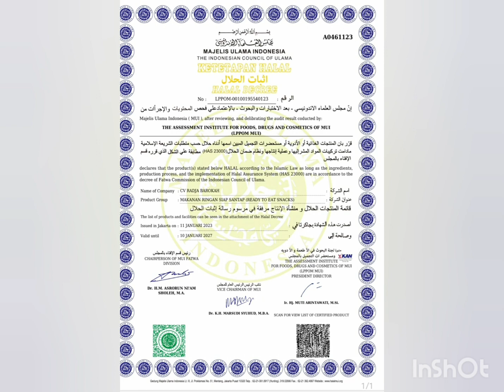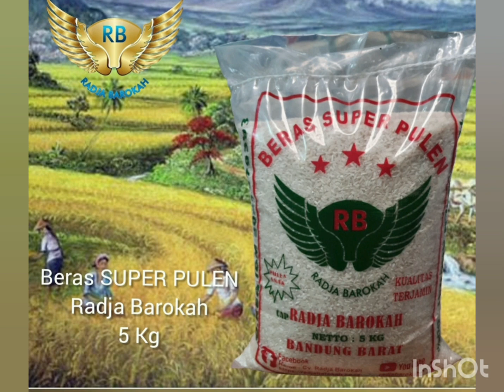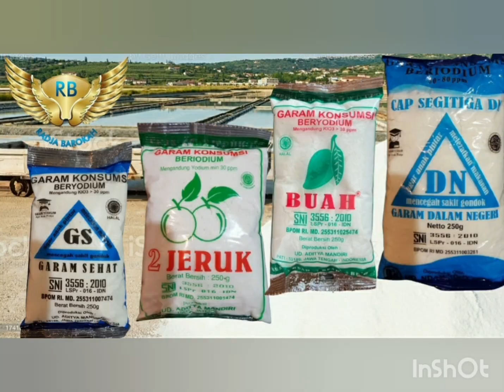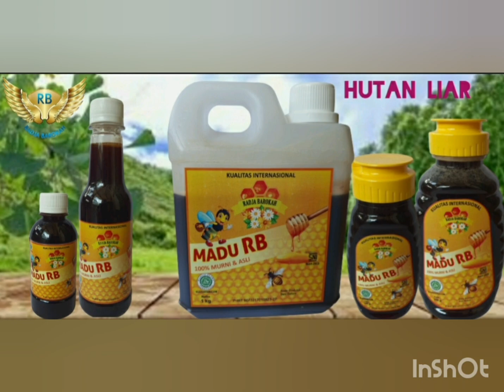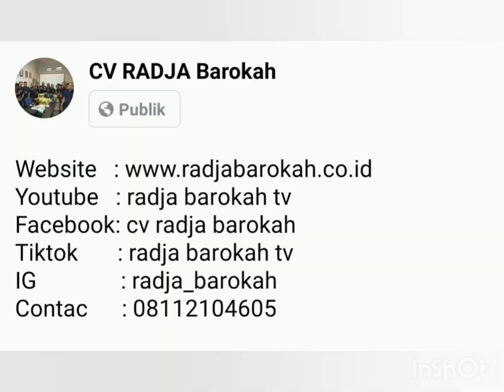PRODUK - PRODUK TERBAIK & TERLARIS RADJA BAROKAH..CONTAC KAMI 08112104605